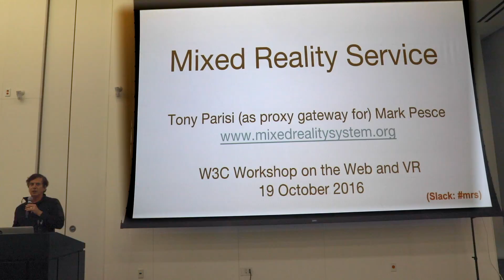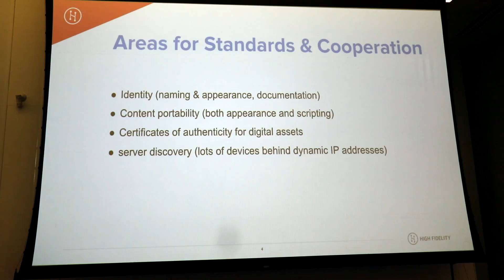W3C Workshop on Web and Virtual Reality : A Compilation